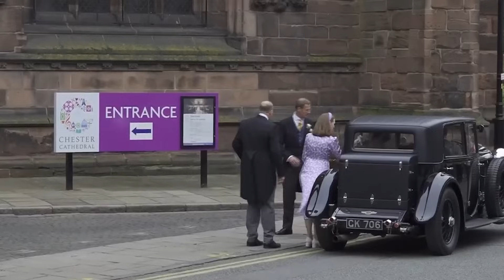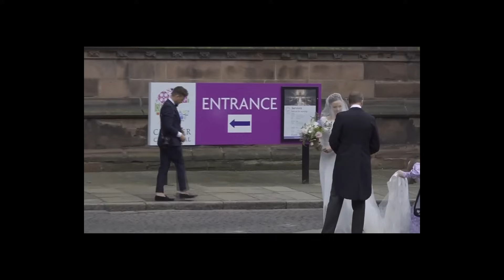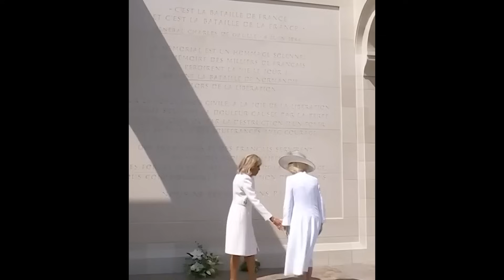PANORAMA DEVASTADOR CON KATE MIDDLETON ¿ESTUVO EN LA GRAN BODA DE HUGH GROSVENOR CON WILLIAM?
Vídeos recomendados:

¿Dónde está KATE MIDDLETON? Toda la VERDAD
Kate Middleton: Mario Vannucci da un mensaje del tarot a la princesa: "Hay una herida en su cuerpo"
🔴✅ ÚLTIMA HORA! EL ABOGADO DE KATE MIDDLETON CONFIRMA BRUTAL DENUNCIA por WILLIAM y CAMILLA PARKER
Is Kate Middleton Missing?
🔴CONCHA CALLEJA DESTAPA DRAMÁTICOS DATOS DE KATE MIDDLETON Y SU SALUD TRAS COMUNICADO POR CARLOS III
ALARMA en Inglaterra VUELVEN A OPERAR a Kate Middleton POR CÁNCER, William ESTÁ DEVASTADO